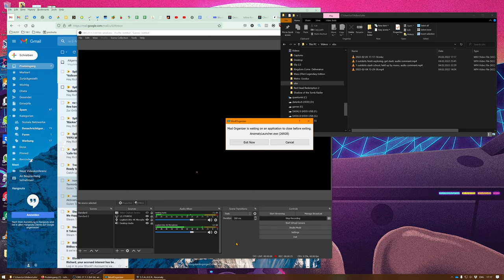S.T.A.L.K.E.R.: Escape From Pripyat (v2.2) - Outskirts: exploration [4k, max] #28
Lighting Joe is exploring the outskirts a bit more.

Also featuring:
- NEW: With a bit of audio commentary
- NEW: Recorded with OBS, video quality should be a lot better
- amazing atmosphere, the outskirts are looking great

Modlist:
- Basic EFP 2.2, disabled: reshade, smaller Xray BHS, and narrative loading screens
- Anomaly_fonts_for_4K_Resolutions_v1.0
- skies redux v2.1A
- 1.1.0_Crooks_Faction_Identification_UI
- wristwatchkey
- yohji_persistent_weather_v1.3